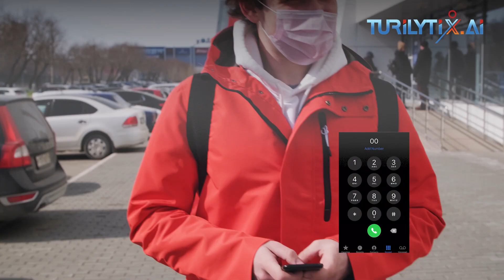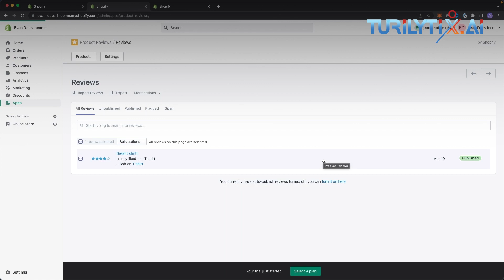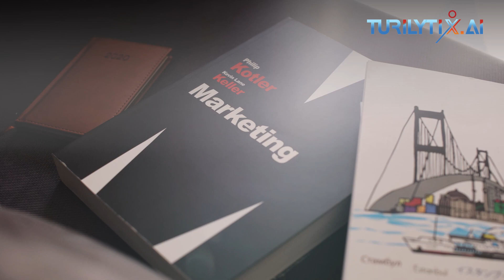How food delivery platforms uses Data Science and Artificial Intelligence to drive their Business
In this video we are discussing about Food Delivery Platforms uses Data Science and Artificial Intelligence.
How the popular food delivery platforms Zomato, Zwiggy, Uber eats
Toast TakeOut, DoorDash, ChowNow, Grub Hub, Caviar, Seamless, Kulina, PUMASERA, Raja Makan, Postmates, Deliveroo, Foodpanda, GrabFood, WhyQ, Gorry Gourmet, Zomato, Zwiggy, Uber eats  restaurant discovery platforms uses Data Science and Artificial Intelligence to drive their business and gain competitive edge?
About us
Thank you for stopping by our channel 💞 😍:⁠-⁠) Send your love and contribute here if you find my channel useful.